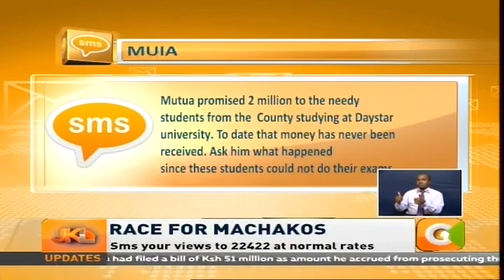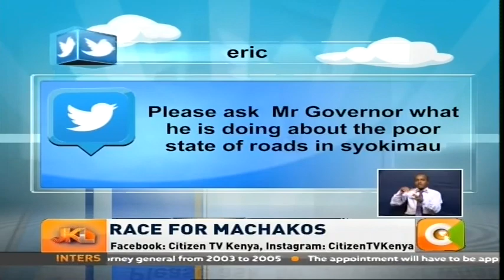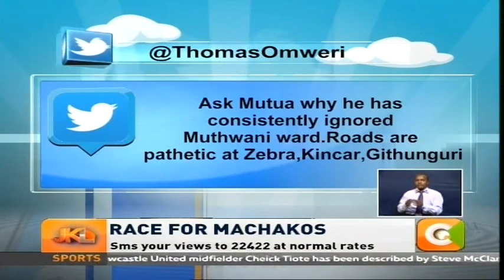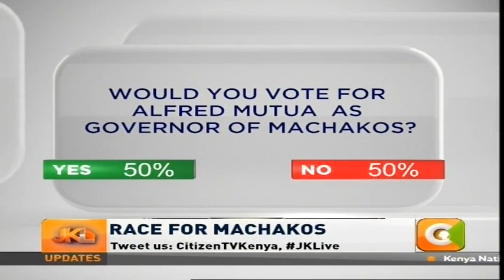JKL: Race for Machakos, Governor Alfred Mutua [part 2]